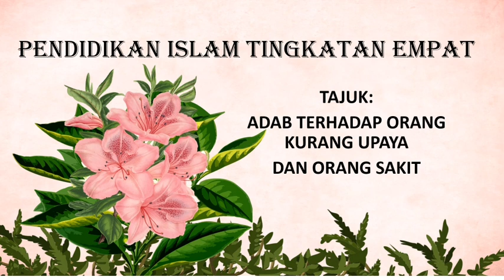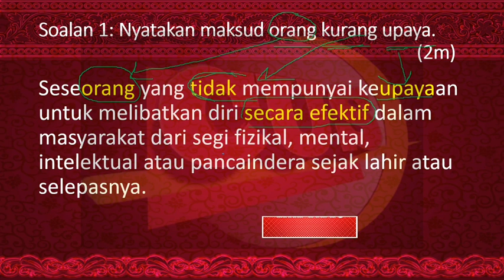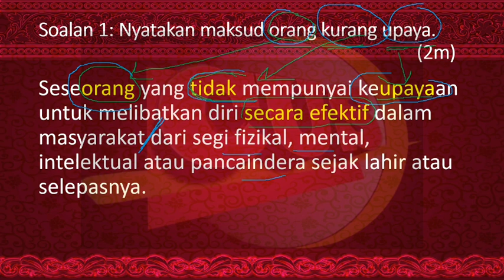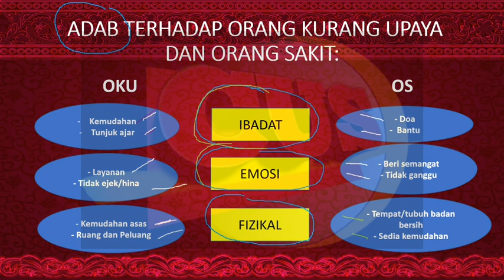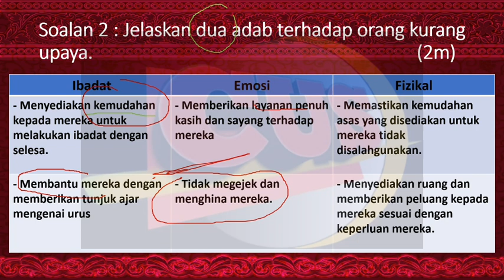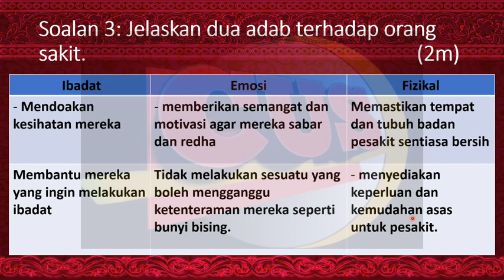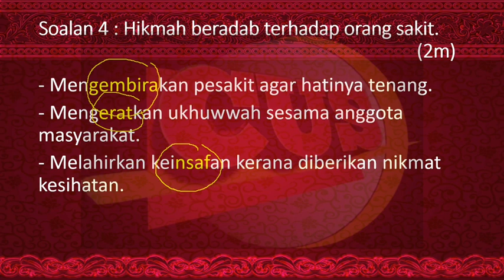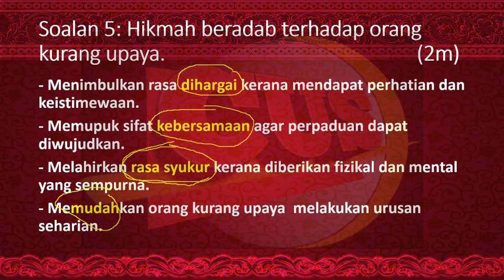ADAB TERHADAP ORANG SAKIT DAN TERHADAP ORANG KURANG UPAYA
Melalui siri video kali ini menjelaskan tentang adab terhadap orang kurang upaya dsn terhadap orang sakit .